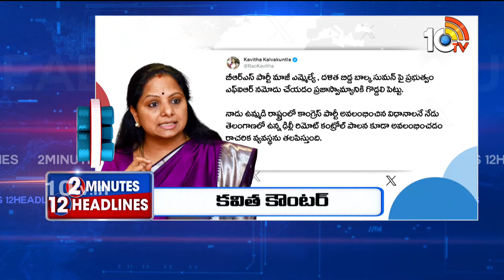2 Minutes 12 Headlines | Latest Telugu News Updates | 2PM Headlines | 10TV News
2 Minutes 12 Headlines | Latest Telugu News Updates | 2PM Headlines | 10TV News

10TV is one of the Largest Content producing Telugu News Channel in Telugu States. Its one of the leaders in the production and broadcasting of un-biased and comprehensive news.
10TV offers round the clock coverage of latest breaking news and unique mix of news bulletins, current affairs and Entertainment programmes.
10TV Youtube Channel offers Latest News from Telugu States, Politics, Entertainment, Health, Sports Lifestyle, Devotional, National News, International News and lot more.!

హాయ్,
10టీవీ యూట్యూబ్ చానల్‌కి స్వాగతం. 10టీవీలో ప్రసారమయ్యే కథనాలతో పాటు ఆసక్తికరమైన మరెన్నో అంశాలను 10టీవీ యూట్యూబ్ చానల్లో మీకు అందిస్తాం. మా వీడియోలలో మీకు నచ్చిన వాటిని మాకు తెలియజేయండి. అలాంటి మరిన్ని కథనాలను మీకు అందించేందుకు ప్రయత్నిస్తాం. నచ్చిన వీడియోలను మరింత మందికి షేర్ చేయండి. చానల్‌ను సబ్‌స్క్రైబ్ చేయడం మరిచిపోకండి. ధన్యవాదములు.!